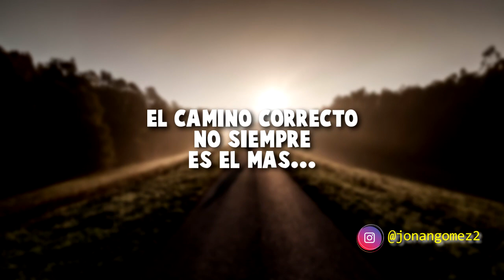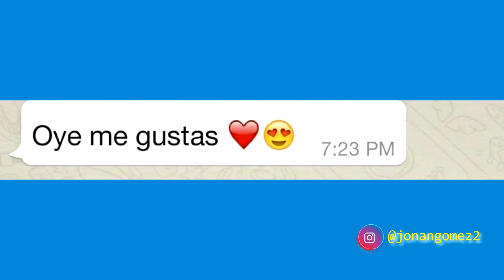MEMES DE STRANGER THINGS 60 🔵 Si te ries pierdes nivel Stranger Things meme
stranger things español, si te ries pierdes nivel stranger things en español 60, este video es una recopilacion de los mejores memes de stranger things y todo lo que tenga que ver con esta serie (es broma no te lo tomes en serio) desde: Millie Bobby Brown, Finn Wolfhard y Noah Schnapp y varios actores de la serie stranger things español.

:D

los mejores memes de stranger things del 2021.